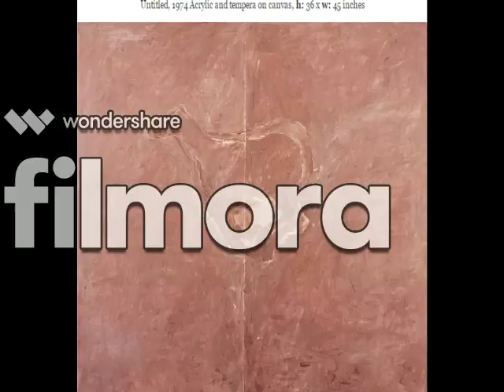MAMUYAC CPE22 SUSAN ROTHENBERG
{need to pay a lot to get full version of filmora, limited editing capabilites. = [ }